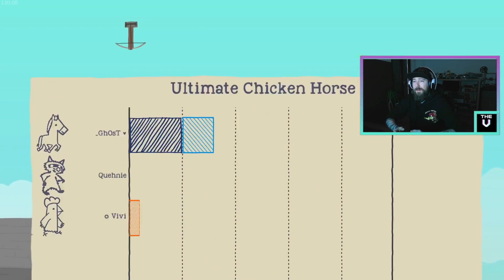Bestes Spiel seit langer Zeit! 👍| Ultimate Chicken Horse ● Let's Play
Ultimate Chicken Horse ist ein Jump’n’Run-Spiel, bei dem du und deine Freunde während des Spiels das Level baut und tödliche Fallen platziert, um dann das Ziel zu erreichen. Wenn du dies schaffst, deine Freunde aber nicht, dann erhältst du Punkte!

Ultimate Chicken Horse German Full Game Deutsch Let's play by The V
‐ ‐ ‐ Ultimate Chicken Horse Deutsch - Let's Play Ultimate Chicken Horse Deutsch
German/Deutsch Walktrough Gameplay
Let's Play - Ultimate Chicken Horse Deutsch Gameplay with Commentary (German/Deutsch)